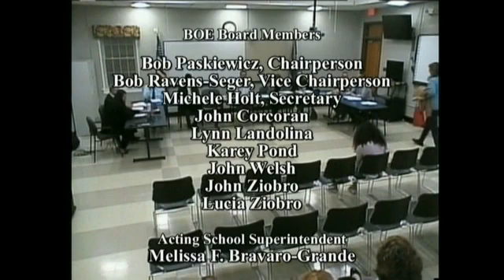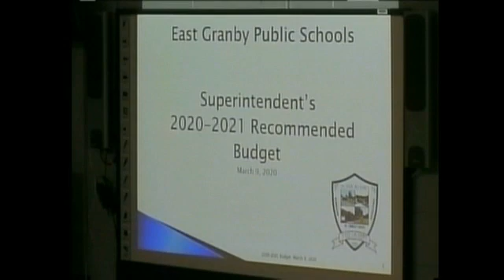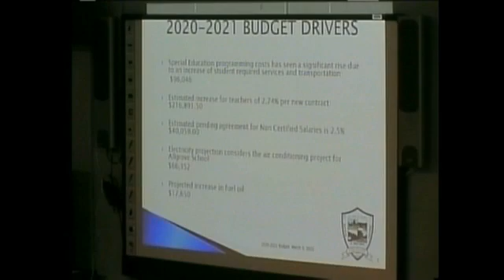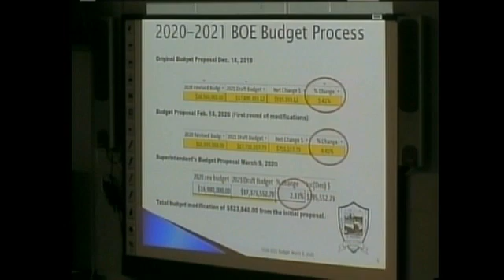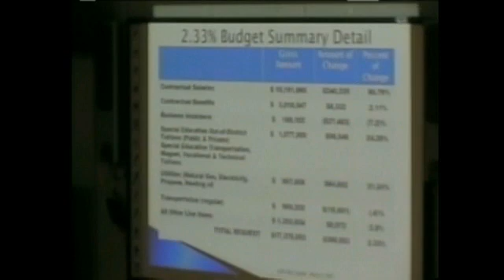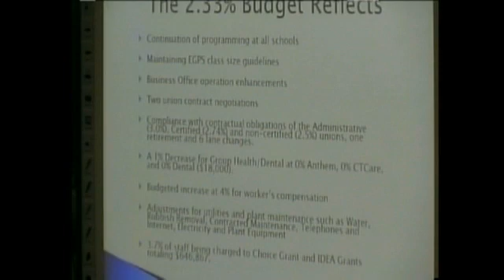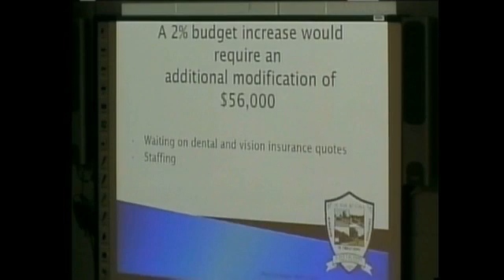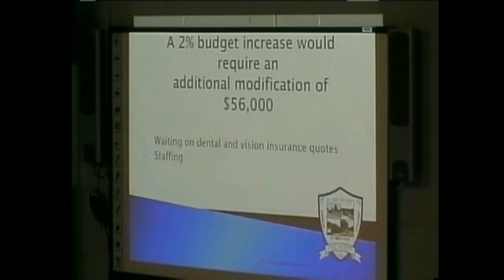East Granby Board of Education Meeting - 03-09-20